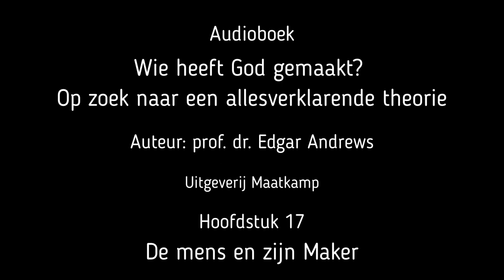Hoofdstuk 17 van 'Wie heeft God gemaakt?'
Titel: De mens en zijn Maker
Ondertitel: De mens, moraal en verlossing